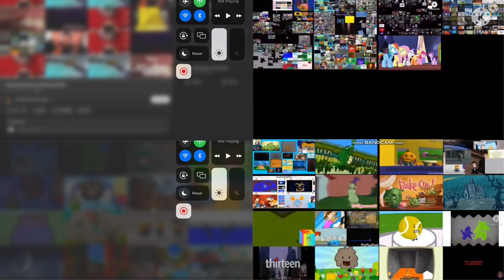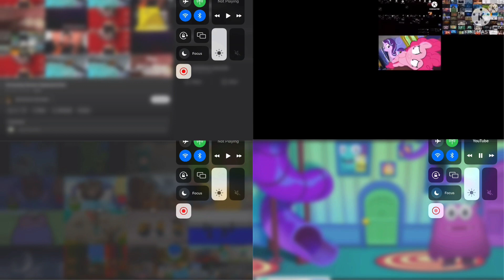Annoying goose ultimateparison